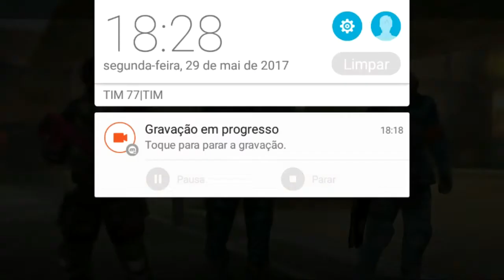Modern Combat 5 - Só Morri - Sou NAB